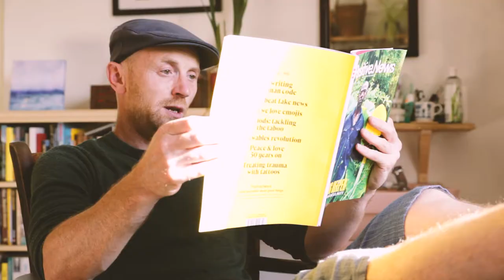By The River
The debut single from the first album -  "Unsteady On Our Feet".

Lyrics

When the smoke dies down and the heat fades out and the tarmac's golden brown... I'll see you by the river – I won't let you down
When the crying of the owl in the old oak tree has the rhythm of the words that you sent to me... I'll see you by the river – I won't let you down

It's true that true love - it just don't wait around
I see it in the fizzling water, flicking up from the underground
It's true that you won't always be around
If I see you in the drizzle of the morning dew or shimmering among the clouds

When the tide rolls out and the ship comes in and the pale moon's on the ground... I'll see you by the river – I won't let you down
When the crying of the gulls and the heaving of the sea has got the rhythm of the words that you sent to me... I'll see you by the river – I won't let you down